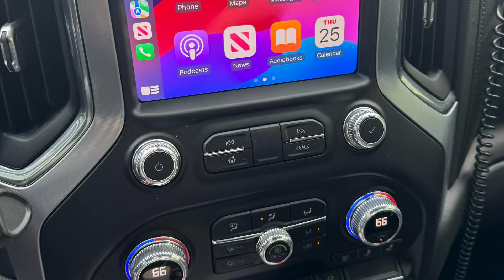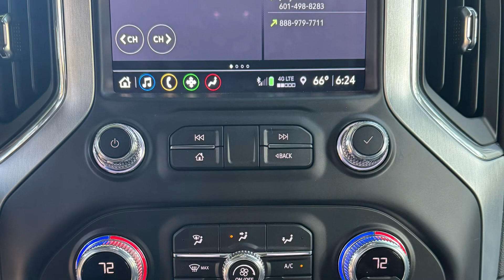Nitro Zeus gets a new ride! GMC 1500 3.0 Duramax diesel ￼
Nitro Zeus gets a new ride GMC 1500 Duramax 3.0 diesel ￼